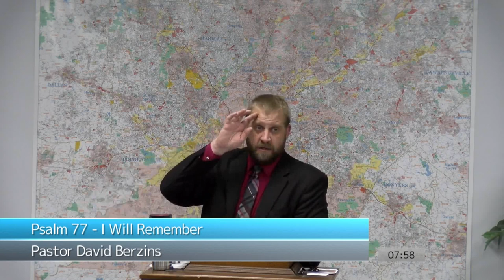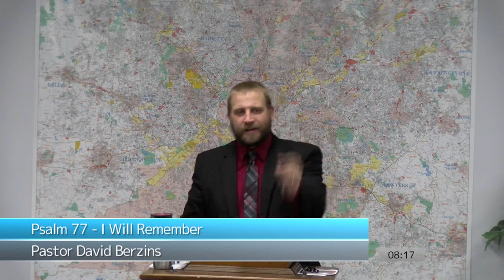Psalm 77 - I Will Remember